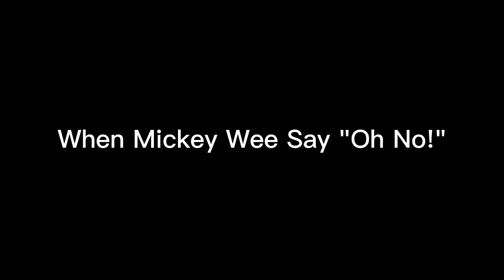For Afonso 1 To Use